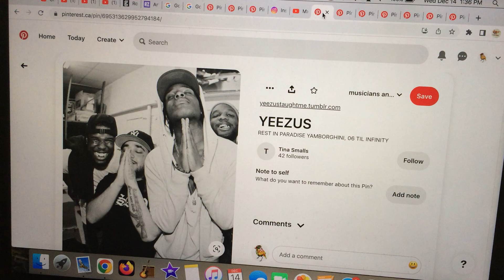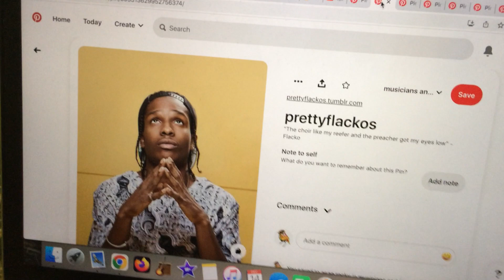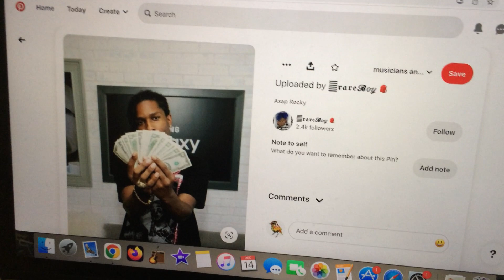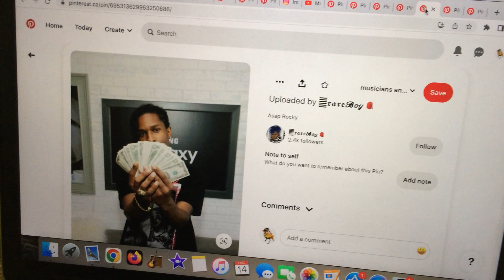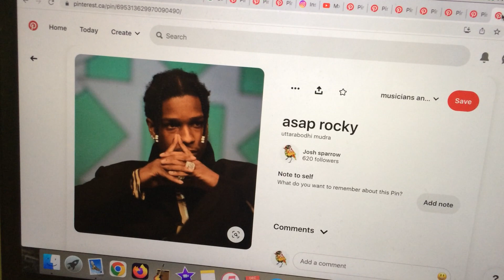asap rocky is famous?